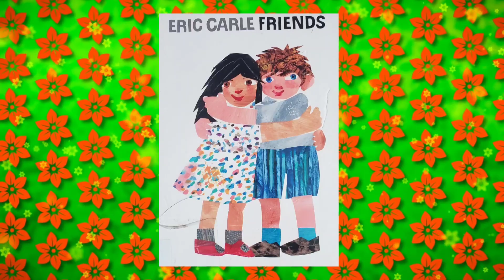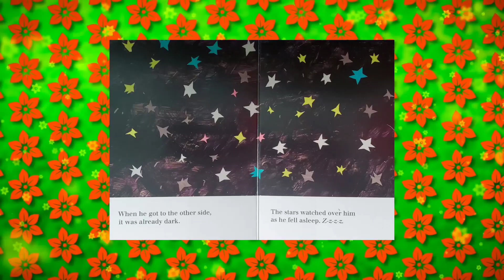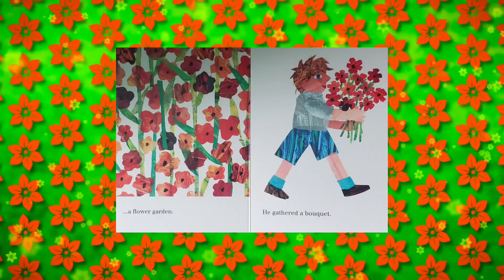Friends Read Aloud